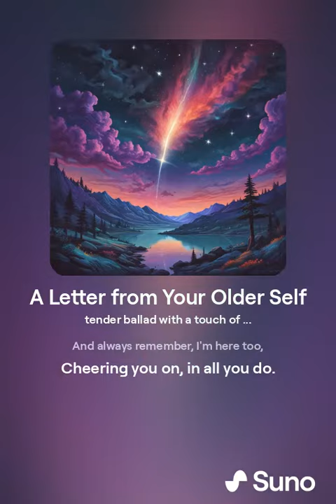A Letter from Your Older Self - Inspirational Song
Listen to the heartfelt and inspiring song, "A Letter from Your Older Self." This beautiful piece captures the wisdom and reflections of an older self, offering advice, encouragement, and hope. Perfect for anyone seeking motivation and introspection, this song will resonate deeply with listeners of all ages. Share your thoughts and what this song means to you in the comments below!

Let us know what this song means to you in the comments below!